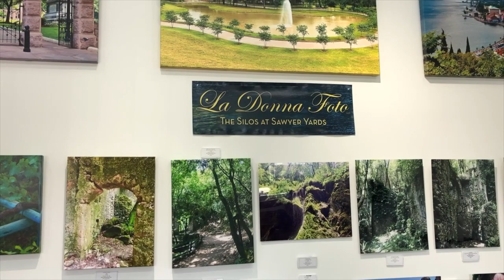Five-Minute Tours: Donna Carnahan at La Donna Foto studio at The Silos of Sawyer Yards, Houston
Donna Carnahan: Mediterranean Summer at La Donna Foto studio at The Silos of Sawyer Yards, Houston. Dates: April 24 – June 25, 2021.

Via La Donna Foto:

Surround yourself in an immersive experience of fine art photography from Italy, Spain, Switzerland, and Monaco at La Donna Foto studio.  Donna Carnahan was selected by LandEscape Art Review, Special Edition, an international magazine as one of nine artists.  The 25 page interview includes 14 images of Ms. Carnahan's body of work entitled "Mediterranean Summer".  You will find the images created uniquely on museum quality canvas, using archival inks, on aluminum metal, and metallic papers throughout the exhibition, on sale now through June 25, 2021.

Click link below for magazine interview, beginning on page 52.